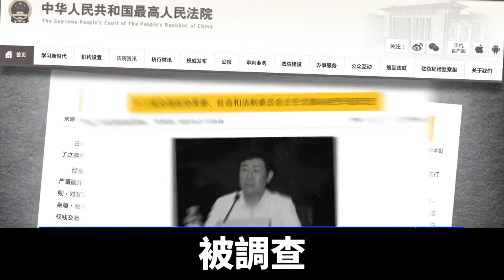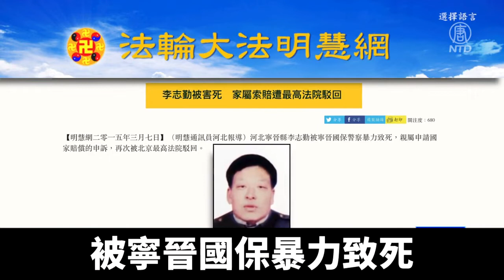中共最高法院前副院長沈德詠被捕 曾迫害法輪功｜新聞精選｜20220930